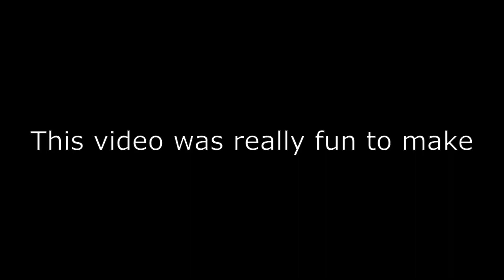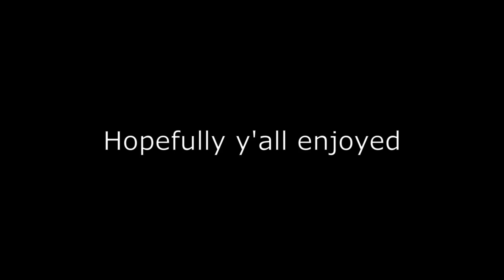I decided to buy splatoon 2 in 2022.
I don't know why I did this, but I did it. Also the game is really fun.